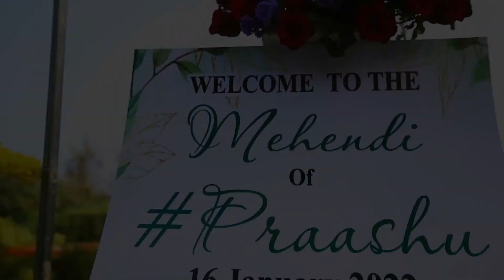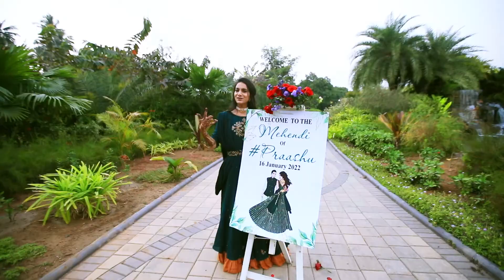DARSHAN + PRACHI | MAHNDI CEREMONY HIGHLIGHT | MANOJ CHAUHAN PHOTOGRAPHY